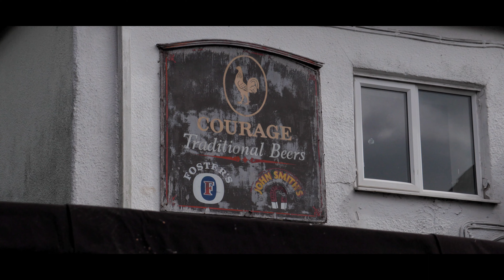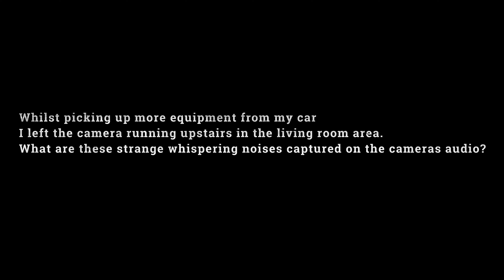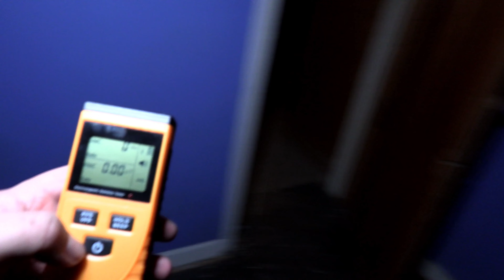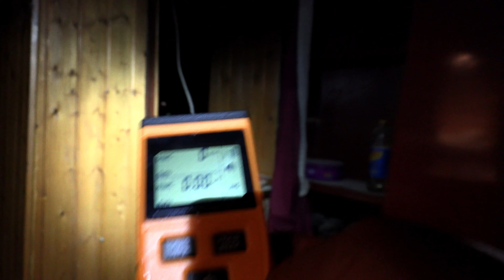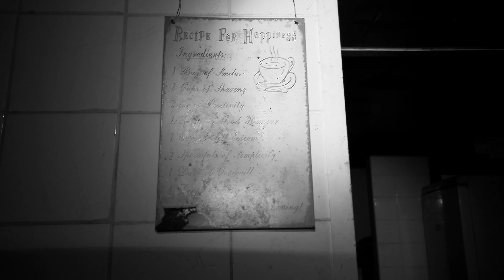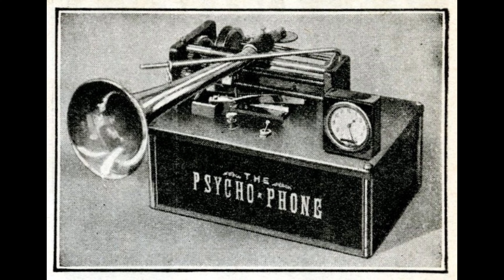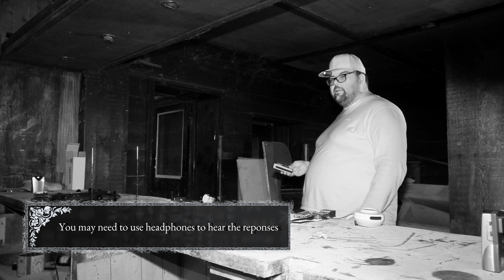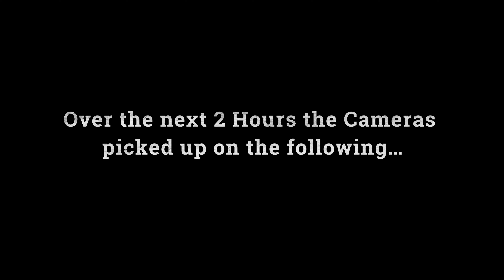The Berney Arms Norfolk is Abandoned and Haunted? Paranormal Torch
Is the Berney Arms Norfolk Abandoned?
Is it Haunted? I spent the night ALONE!

Berney Arms pub is located on the norfolk broads. It closed 2015 is in the middle of nowhere. I spent the night alone. what if some punters never left?

The Pub is located within short distance from the Berney Arms Railway station that is Britain's most unused Railway in 2020 with only 7 Passengers.
It also is located near one of the tallest windmills on the norfolk broads.
Once popular weather on Norfolk broads boating holidays, or norfolk broads residents.
This once popular pub served it's time and people.

Alone overnight and 3AM the witching hour!

Berney Arms is Located wherryman's walk or wherryman's way on the north bank of the River Yare The public house was named after the landowner Thomas Trench Berney who owned the Reedham Cement Works centred on the Berney Arms Windmill.
The mill was built in 1865 and is the tallest windmill in Norfolk at 21.5 metres (71 ft) tall.

Outside there's been reports of Viking Ships on fire, A Gentleman seen watching from the riverbank and multiple people lost their lives including  some in a freak accident at a water frolic.

Join me as i was granted exclusive access to stay here overnight. It literally is miles from the nearest town.

The Berney Arms is NOT abandoned. Do not attempt to Urbex here. It took lots of negotiation with the farmer/landowner and caretaker to gain access to this excellent location.

In this episode i use a "Raudive" device developed by Konstantin Raudive, it's a device that's believed to hear the spirits without the use of microphones. Find out more in the video.

**Sine original release - some names and images have been removed from the edit at the wish of the family and i an only apologies for any distress this may have caused.

Jamie and his Paranormal Torch - Series 2 Episode 02 - PTX202

Chapters

00:00 Prologue
00:13 History of the Berney Arms
02:20 Things happening before I start
05:47 Whos walking in an empty building
07:17 EMF Walkaround
14:11 Battery drain
15:00 Konstantin Raudive Device
21:44 The Witching hour
24:30 Morning

This is a UHD haunted l​ Investigation and norfolk Video.

▶ Cameras - CANON XA50 4K UHD
GOPRO HERO BLACK
▶ AUDIO -  Olympus Dictaphone VN5500PC - Olympus Dictaphone VN5500PC
Rode NTG2 Mic
▶ FLIR ONE (IOS)
▶ OLIGHT Baton III Torch

Paranormal Equipment:
▶ REM P.O.D, K2 Meter, EMF Sensor, PSB7 Spirit Box (Modified)
▶ APPS - SLS GHOST TUBE, NECROPHONIC.
▶Genuine Polaroid 600 camera (Reconditioned from 80s/90s)
Polaroid Film
▶ Polaroid APP.